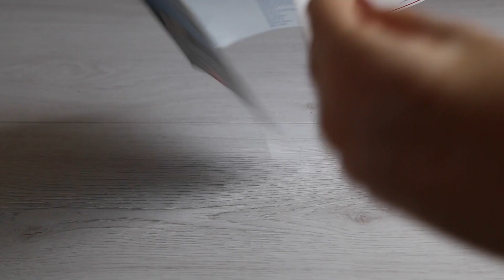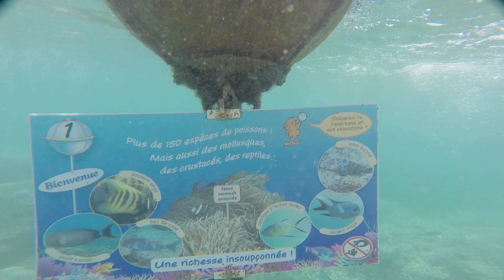NEW CALEDONIA 2016 | TRAVEL DIARY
+ NEW CALEDONIA , ROYAL CARIBBEAN INTERNATIONAL 8 NIGHT CRUISE - LEGEND OF SEAS